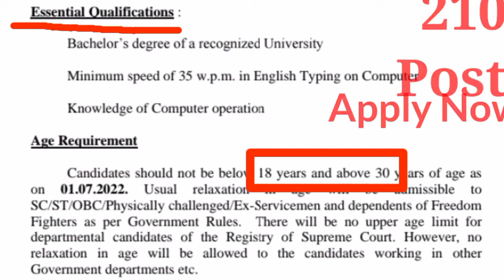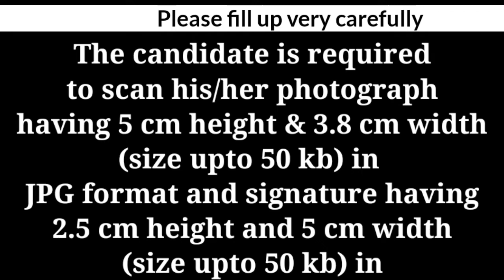Junior Court Assistant | JCA | Supreme Court Job | SCI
Junior Court Assistant | JCA | supreme court Job

Online Payment for Test Fee non-refundable:-
for SC/ST
Rs.250/-

for General/OBC
Rs.500/-

Scan Photo/documents
in JPG Format only

Scan all required documents
in JPG Format

सभी आवश्यक दस्तावेजों को स्कैन करें
जेपीजी प्रारूप में
विस्तृत जानकारी देखें

সমস্ত প্রয়োজনীয় নথি স্ক্যান করুন
JPG ফরম্যাটে
বিস্তারিত দেখুন

Thanks